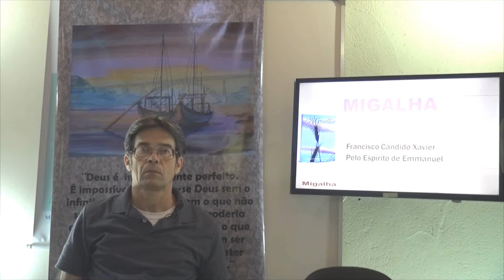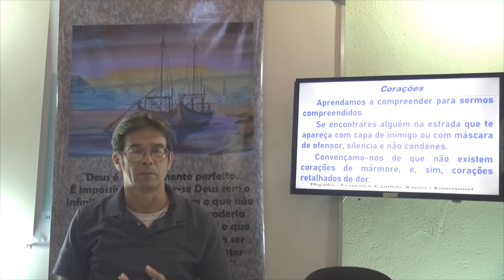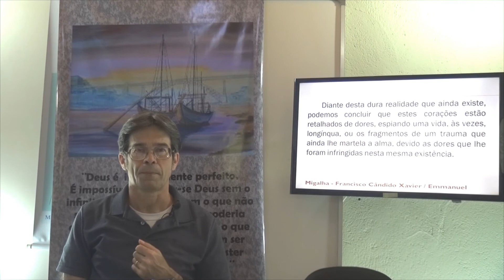03 Corações. Migalha. Emmanuel - Gelson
Chico Xavier / Emmanuel - Migalha - Educação Espiritual - Espiritismo
Espiritismo e Atualidades.
Gelson - Migalha - 03 Corações
 03 Corações. Migalha. Emmanuel - Gelson